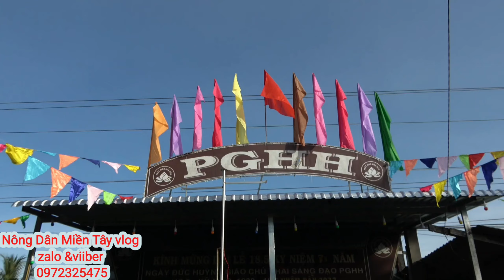( tập cuối) Bế Mạc Đại lễ 18/5 ngày ĐỨC HUỲNH GIÁO CHỦ khai sáng PGHH